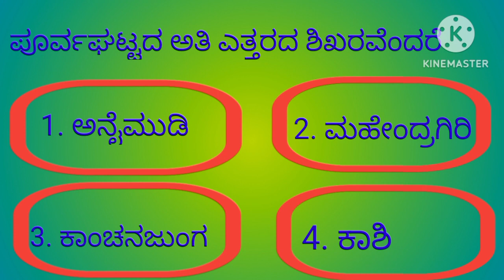Social Science quiz